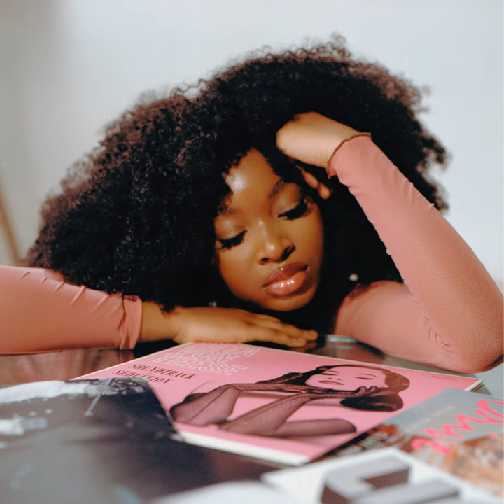Angel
Angel · TKsings

Producer: Oshioke David Okogie
Composer: Otudeko Atinuke
Lyricist: Otudeko Atinuke